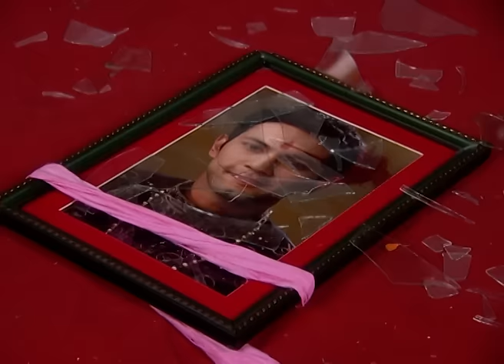Mera Naam Karegi Roshan - Full Ep - 80 - Reet, Samvad, Kunwar, Yashoda, Rajveer, Thakur - Zee TV